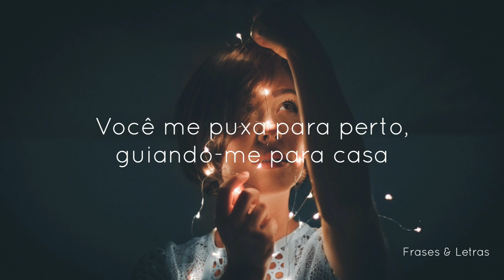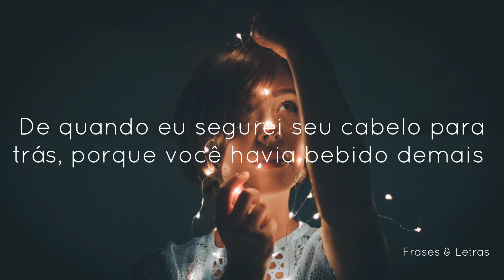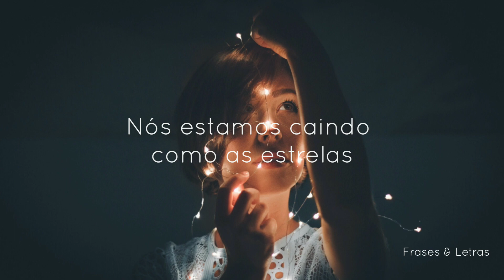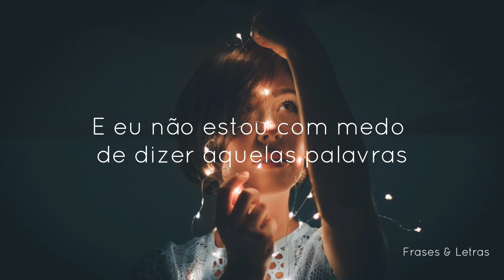James Arthur - Falling Like The Stars (Tradução)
Créditos na foto: Canva.com

Letra:

I swear to God, when I come home
I'm gonna hold you so close

Like a river, I flow
To the ocean I know
You pull me close
Guiding me home

And I need you to know that we're
Falling so fast
We're falling like the stars
Falling in love
And I'm not scared to say those words
With you I'm safe
We're falling in love

I swear to God, I can see
Four kids and no sleep
We'll have one on each knee

And when they've grown up
You're still the girl in the club
When I held your hair up
'Cause you'd had too much

I swear to God, every day
He won't take you away
'Cause without you, babe

Oh I'm in love, oh I'm in love, oh I'm in love
(Falling like the stars)